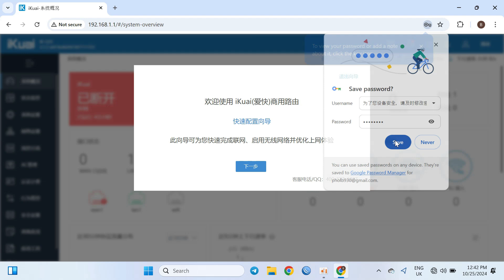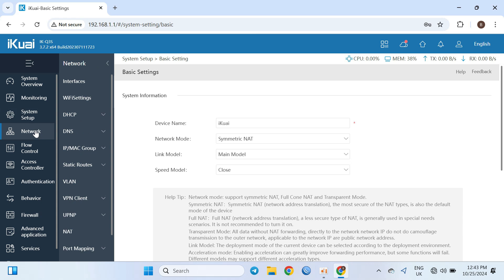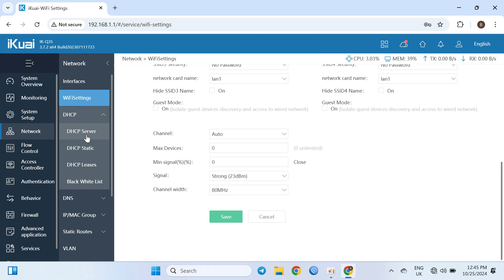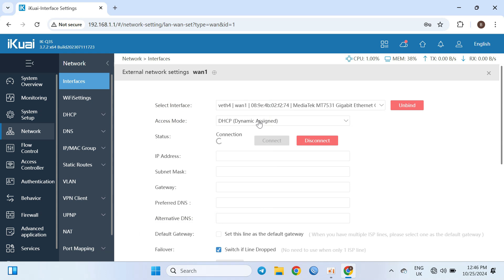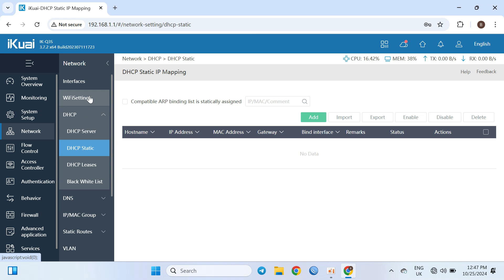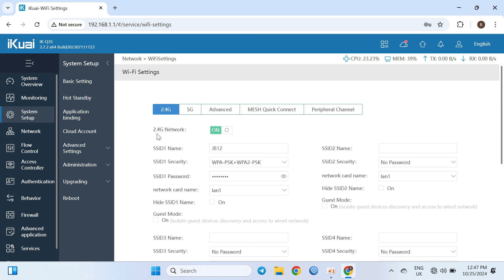How to configure IKuai wifi 2024 leangz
How to configure IKuai router
how to config wifi router ikuai
Router Ikuai check client connect and limit speed on IP user
this video you will learn how to setup or configure LAN internet connection all mikrotik router, netgar, asus,misus.TP link,